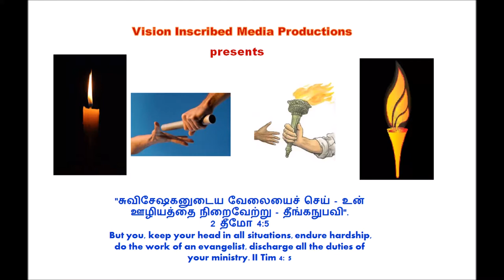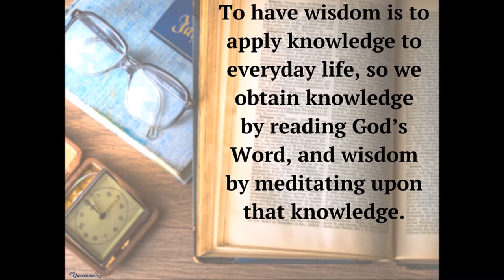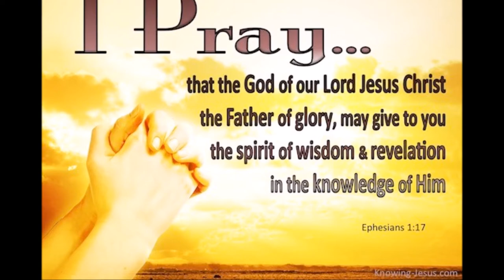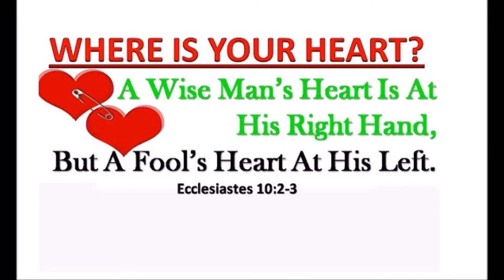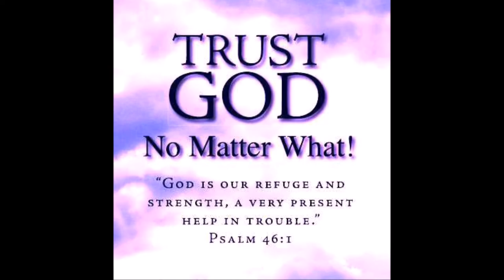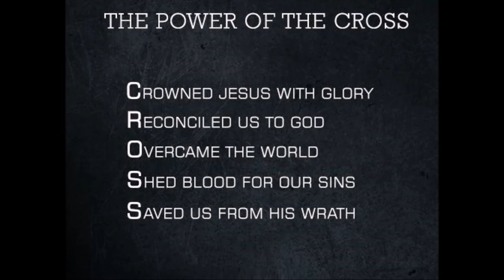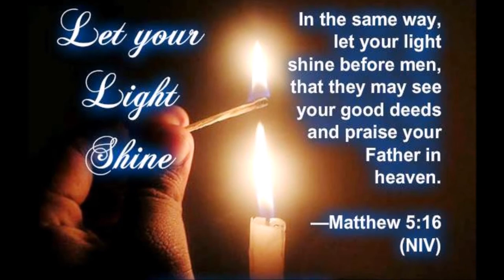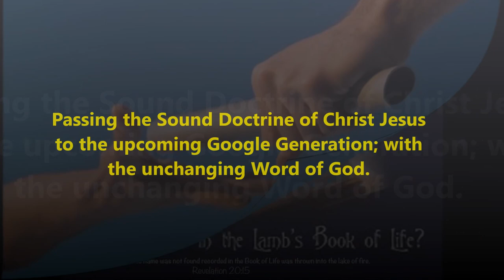ஞானியின் எண்ணங்கள் Vs முட்டாள்தனம்- Wise man's thoughts vs Stupidity -பிரசங்கி 10 - Dr. R. Jayakumar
ஞானியின் எண்ணங்கள் Vs முட்டாள்தனம்- Wise man's thoughts vs Stupidity -பிரசங்கி 10 - Dr. R. Jayakumar - Ecclesiastes 10